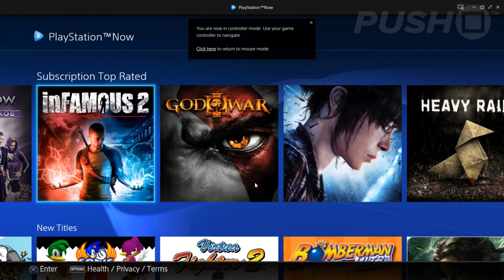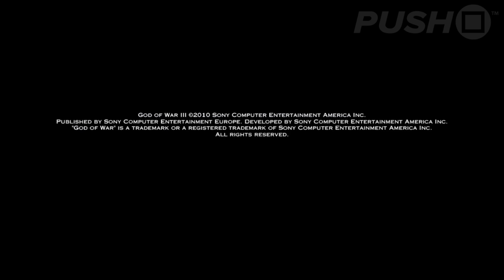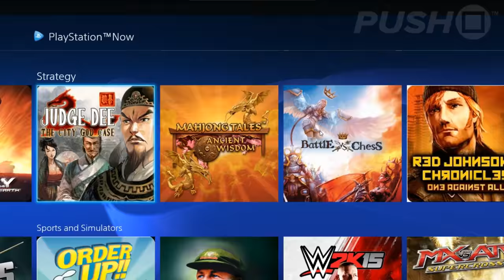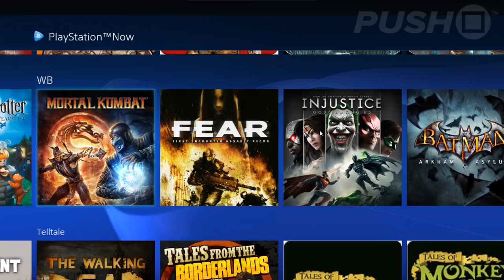PlayStation Now on PC: Does It Work? | PS3 Gameplay Streaming | Gaikai Footage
PlayStation Now launched on the PC today in select European nations, and being the gluttons for punishment that we are, we decided to take it for a spin. The client actually works really well on a computer, allowing you to stream dozens of PlayStation 3 releases on-demand. Moreover, because you’re only streaming the games from the cloud, you don’t need a particularly powerful PC – the app will even work on a basic laptop or notebook. Of course, you’ll still need a decent Internet connection, so this isn’t the perfect portable solution just yet – but there’s definitely promise in the concept.